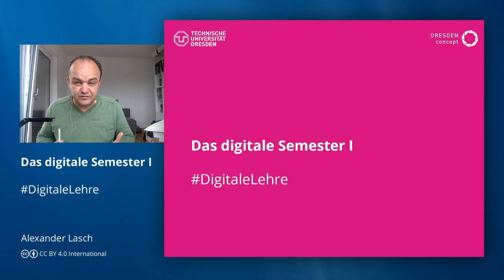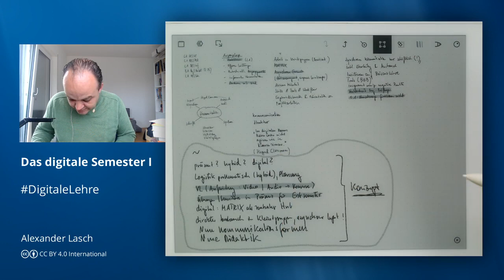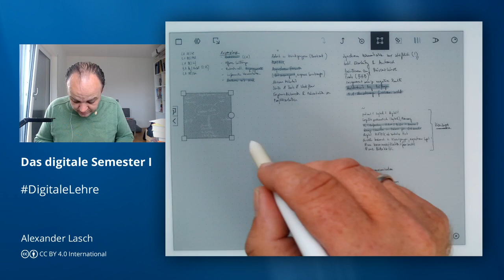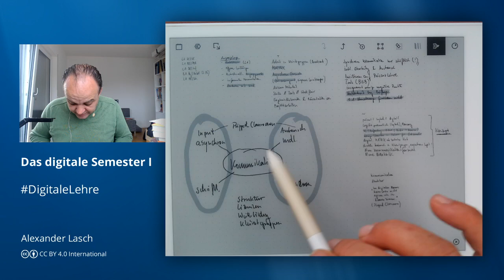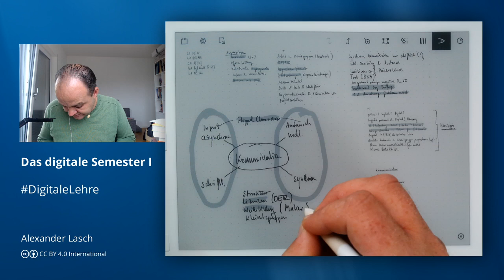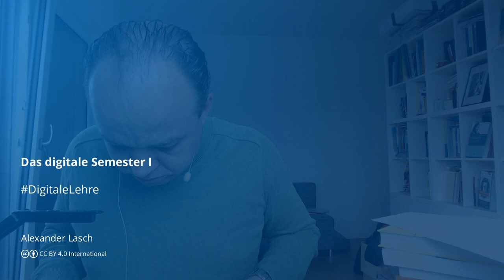DigitaleLehre: Das digitale Semester I